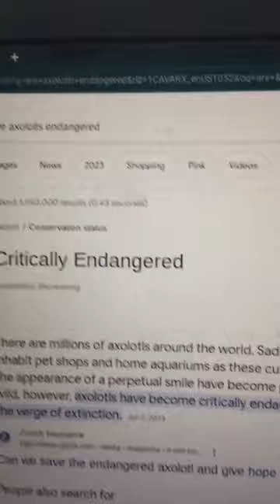Axolotls are going extinct😭😭😭